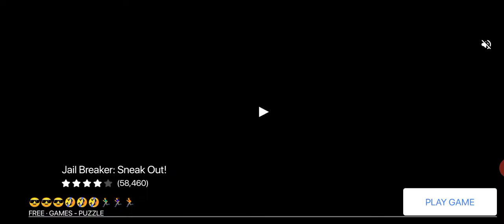Op bolte guyyys tg ramank playing kite game